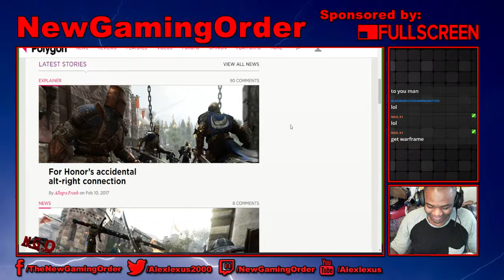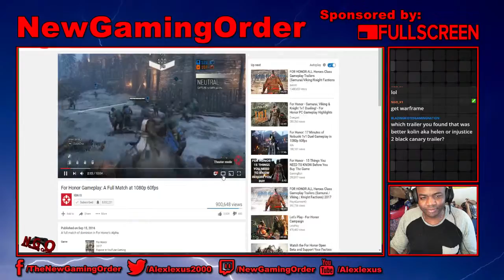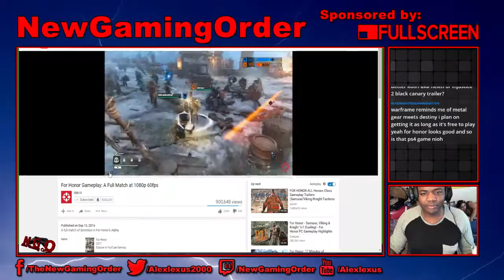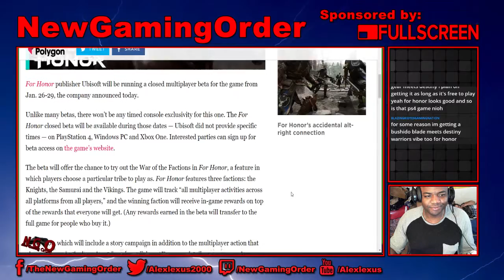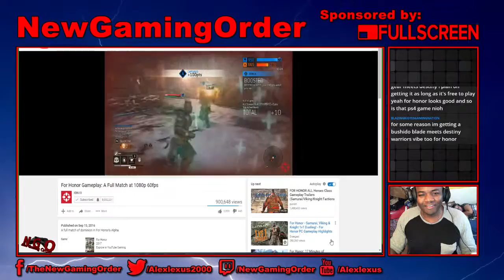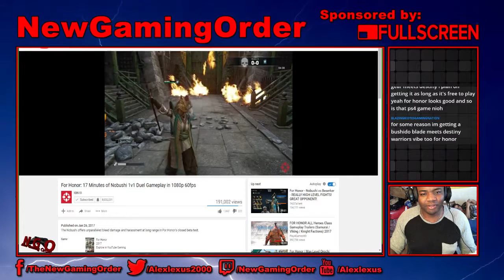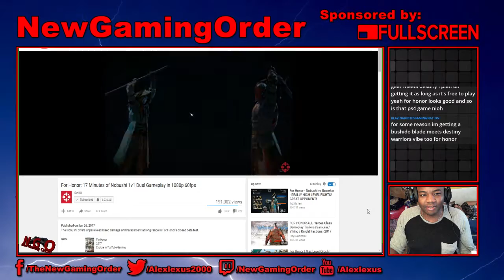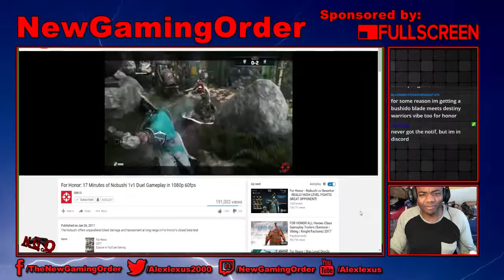For Honor Ubisoft podcast